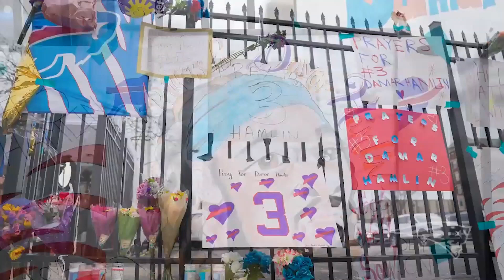Matthew Slater on Damar Hamlin and the Win-and-In Game Against the Buffalo Bills | 1-on-1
Steve Burton sits down with Patriots special teams captain Matthew Slater as they talk about Damar Hamlin’s injury and the support he’s gotten from the NFL community. Slater also speaks on providing morale support to teammates as they are going through an emotional week.